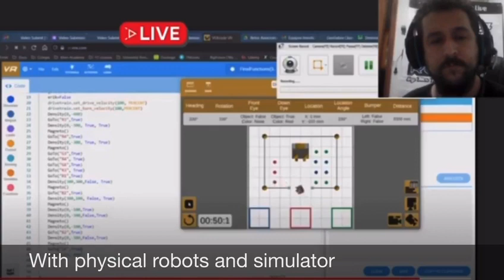What is RoboJam? ¿Qué es RoboJam?